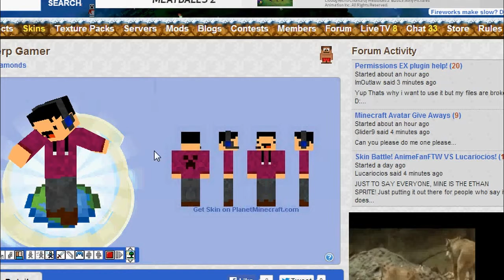MC Mash-up ep 1: OITC, H&S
Me playing a mash up of mingames in play.hivemc.com